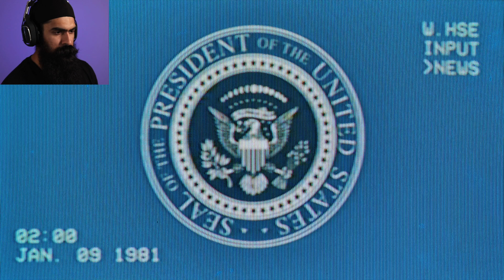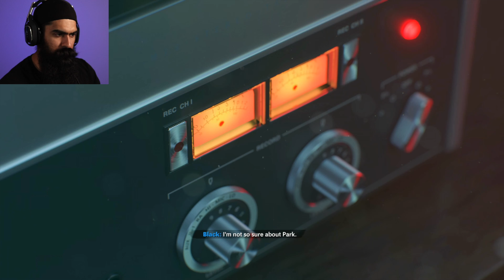Call of Duty: Black Ops Cold War INTRO - The Guns are LOUD (4K 60FPS)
Part 1 INTRO of Call of Duty: Black Ops Cold War.
I check out the gameplay, campaign story and graphics of the game. See my initial reaction to it!

0:00 Intro
4:30 mission 1
11:03 mission 2
16:50 meeting the President
21:55 mission planning

☆ Some info:
I am currently posting between 5-7am AEST.
This video can be watched up to 4k60FPS using google chrome desktop - this should get you the best quality as it will be encoded in the VP9 codec. I highly recommend not going any lower than 1440p.

☆ Story:
In January 1981, CIA operatives Russell Adler (Bruce Thomas), Alex Mason (Chris Payne Gilbert), and Frank Woods (Damon Victor Allen) are sent to target Qasim Javadi (Farshad Farahat) and Arash Kadivar (JB Blanc) for their roles in the Iran hostage crisis. With intelligence gained from interrogating Qasim, the team tracks Arash to Turkey. Arash boasts that Perseus (Navid Negahban) was the one responsible for organizing the hostage crisis before being executed. US President Ronald Reagan (Jeff Bergman) learns of Perseus and the threat he poses to the United States and authorizes a black operation to find him. Jason Hudson (Piotr Michael) and Adler recruit Mason, Woods, Lawrence Sims (Reggie Watkins), Mossad operative Eleazar "Lazar" Azoulay (Damon Dayoub), MI6 agent Helen Park (Lily Cowles), and an agent known only by the name of "Bell". Adler starts by working with Bell on recalling their memory at Vietnam during 1968, where they believed to have first encountered Perseus. Afterwards, the team proceeds to East Berlin to apprehend/kill Anton Volkov (Rafael Petardi), a Russian Mafia boss with ties to Perseus.